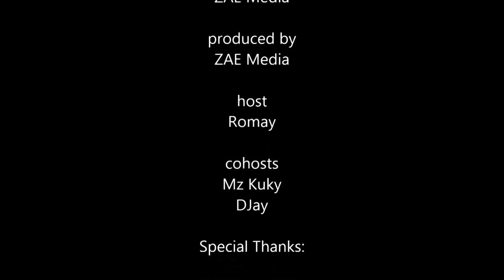DISTURBINGLY RANDOM: EPISODE 21 | Who's Really Who Here? ***BONUS***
The DRP duo, Ro & Mz. Kuky drop off a bonus episode full of .uh. bonuses. Enjoy. See ya soon!

Myths, Memoirs & Confessions of an Ex-Felon by Romay

Fork, Spoon & Shank: Cheap Meals. Valuable Lessons. by Romay